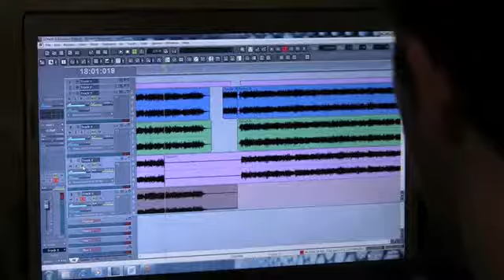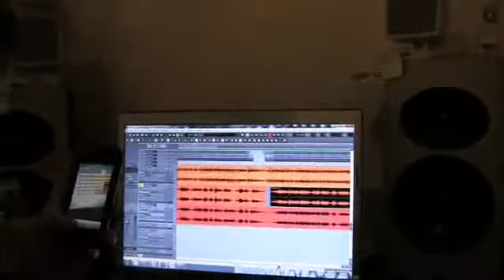A Breed Unknown recording the Afterlife EP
A Breed Unknown studio update from Eau Claire, WI band A Breed Unknown. "Afterlife" EP out March 5th, 2011 everywhere. This video was shot and edited by Brandon Drath, ABU's bassist in 2011.